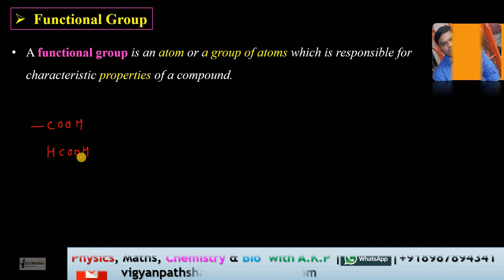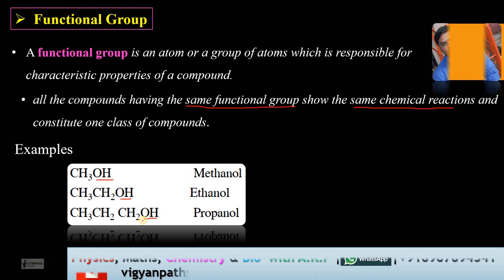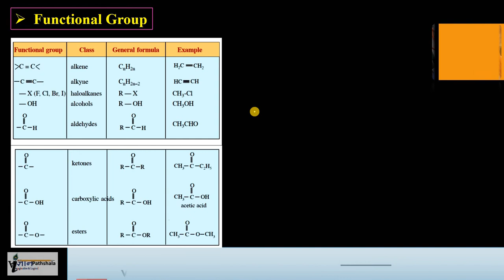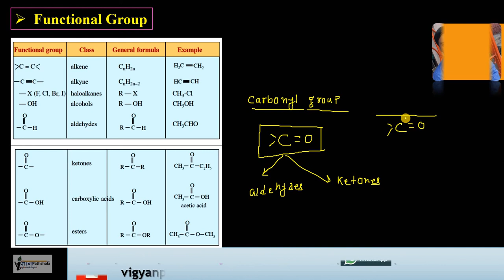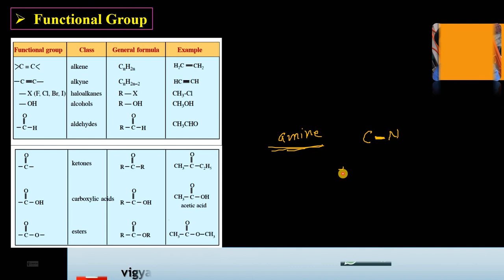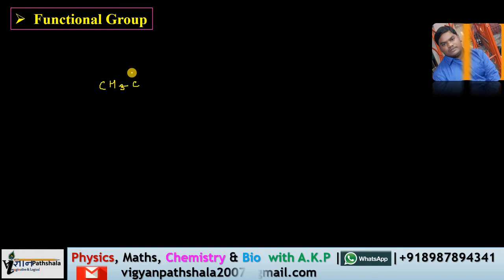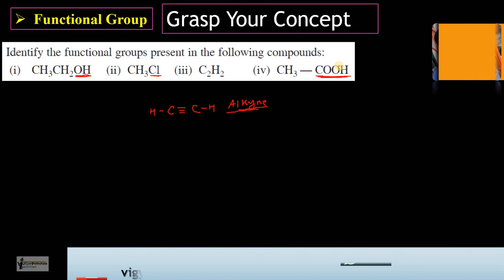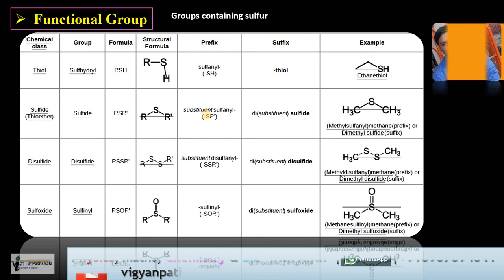Functional group | FUNCTIONAL GROUP CLASSIF.ICATION AND NOMENCLATURE